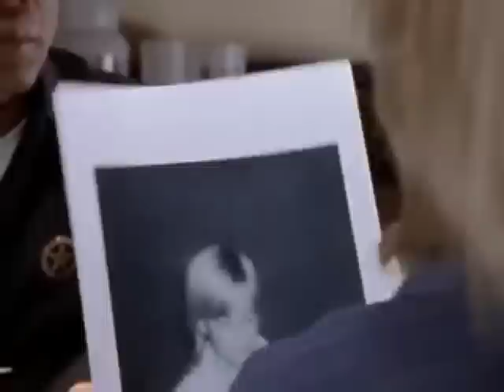David Gallagher - Brainchild Scenes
David Gallagher de 7th Heaven